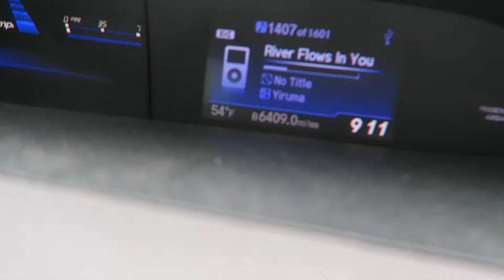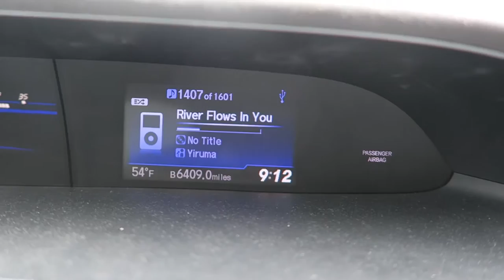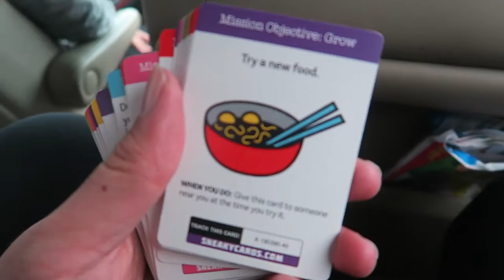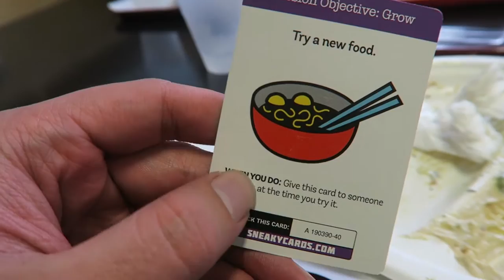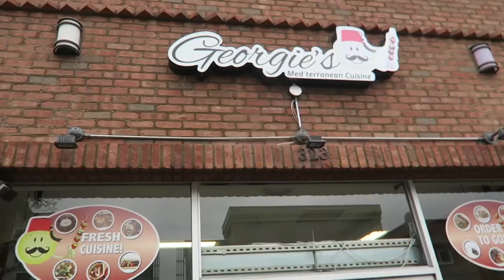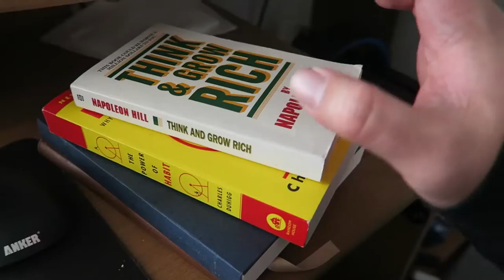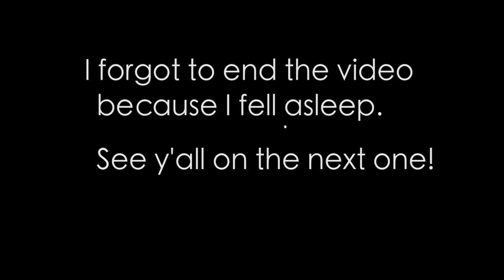I'M TOO TALL FOR IKEA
My apologies for lagging on uploading my vlog guys! Here is Vlog #7 I hope you enjoy! I promise I will be uploading more frequently now that the busy holidays are out of the way! :)

Darlene: @darlenedinh
Johnny: @johnnyle_